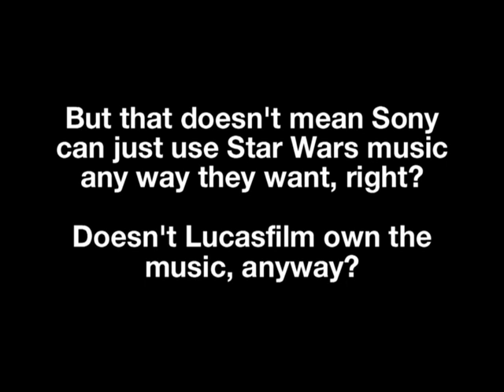The Boondocks - Star Wars References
Adult Swim's The Boondocks vs. John Williams